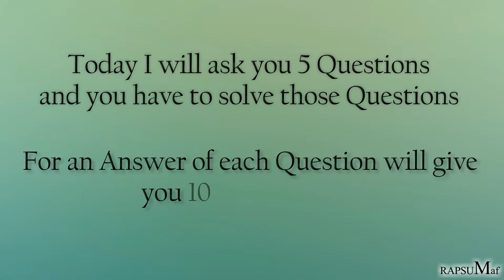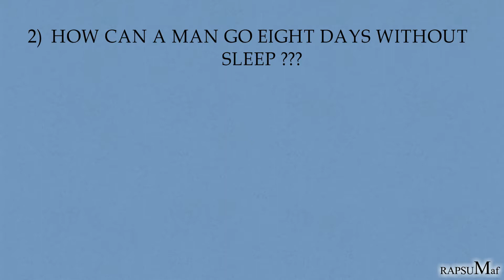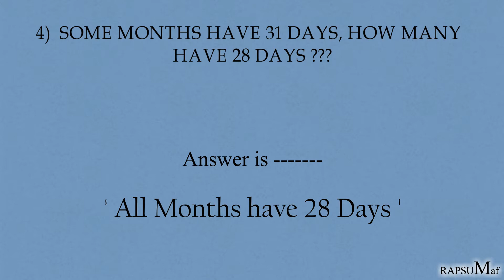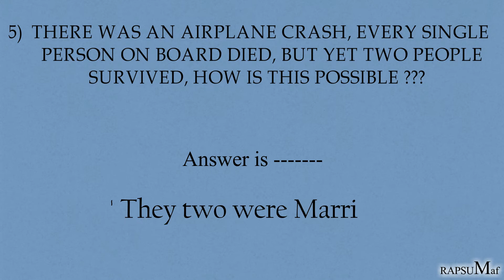5 Questions No one can Answer --- Only Genius can Solve those Questions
5 Questions only Genius can solve those Questions. no one does it.

Questions Test.

You have to solve those Questions and get points for each Questions as 10.

After completing Test don't forget to say your points in Comment Box.